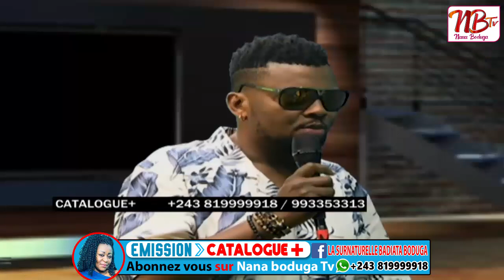NONO FUDJI , L.ESPOIR DU CLAN WENGE BCBG S EXPRIME ET RECONNAIT SON MENTOR JB MPIANA.